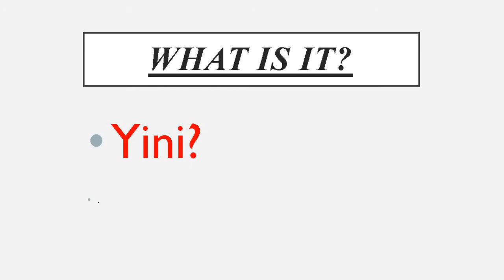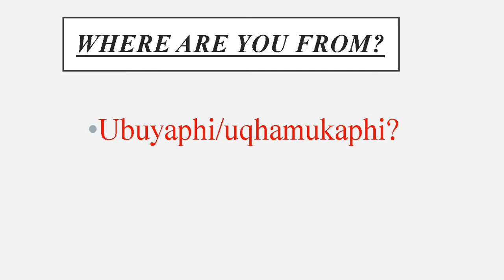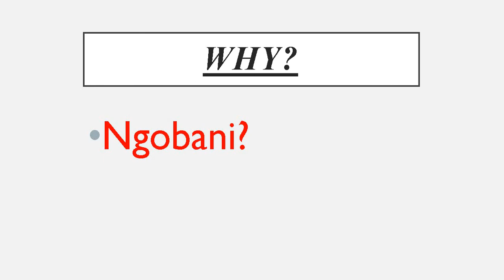ISIZULU LESSON NO 19 QUESTIONS AND COMMANDS